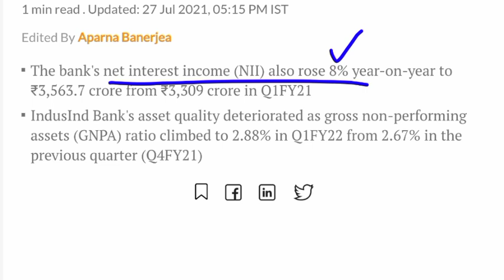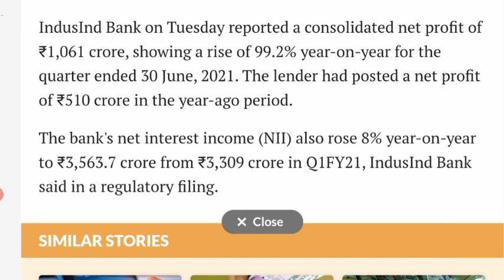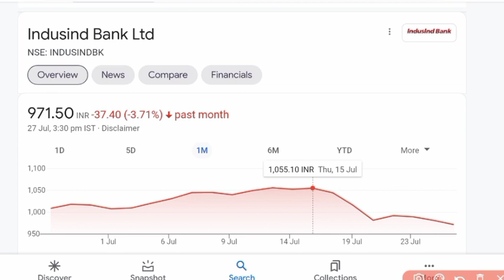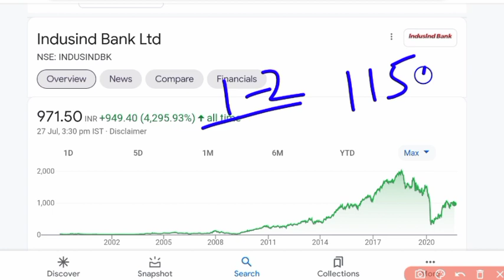इस बैंक का Share आसमान छुएगा 💥 INDUSIND BANK Q1 RESULT 💥 INDUSIND BANK SHARE PRICE 💥@AKSTOCKNEWS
IndusInd Bank Q1 result
IndusInd Bank Q1 result 2021
IndusInd Bank fund raise news
indusind Bank share review
IndusInd Bank stock news
Bank stock price
IndusInd Bank stock price
fundraise news

indusind bank stock market,
news on indusind bank stock